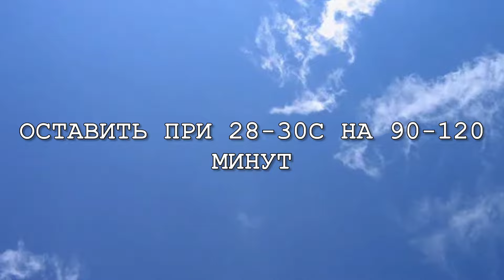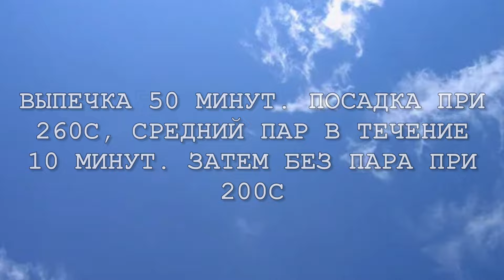Хлеб по ГОСТу. Украинский ржано-пшеничный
Хлеб украинский вырабатывается из смеси муки ржаной обдирной и пшеничной обойной подовым или формовым, весовым и штучным.

Масса хлеба подового весового не более 2,0 кг, штучного подового и формового 0,75-1,0 кг.

Допускается следующее соотношение ржаной обдирной и пшеничной обойной муки для подового теста: 80:20, 70:30, 60:40, 50:50, 40:60, 30:70, 20:80; для формового: 80:20, 70:30, 60:40, 50:50.

Тесто для украинского хлеба готовят на заквасках: густой, жидкой без заварки, жидкой с заваркой или на КМКЗ.

Хлеб Украинский ржано-пшеничный в соотношении 60:40 по ГОСТу. На жидкой закваске с заваркой.

Рецепт на 1 форму Л-6 или Л-7

День 1
ЗАКВАСКА (с вечера)
20 г ржаного стартера
100 г ржаной муки
100 г воды

Оставить при комнатной температуре на 10-12 часов

ЗАКВАСКА ДЛЯ ХЛЕБА
178 г закваски со дня 1
25 г муки ржаной обдирной
45 г заварки
108 г воды

ЗАВАРКА
20 г муки ржаной
50 г кипятка
1 г солода активного

День 2
ТЕСТО
355 г закваски (вся)
255 г мука ржаная обдирная
200 г мука пшеничная обойная (цельнозерновая)
7,5 г соли
160-180 г воды (или по влагоемкости)

00:00 Освежение стартера
00:31 Заварка
03:39 Закваска
05:35 Тесто
08:22 Формовка
09:51 Выпечка
11:14 Дегустация